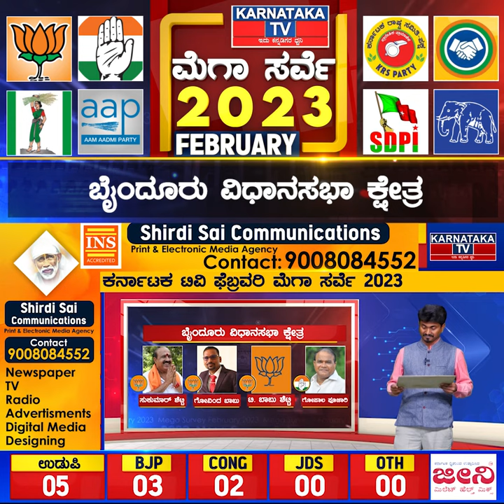Karnataka Election Survey February 2023 | Baindur Constituency | Karnataka News